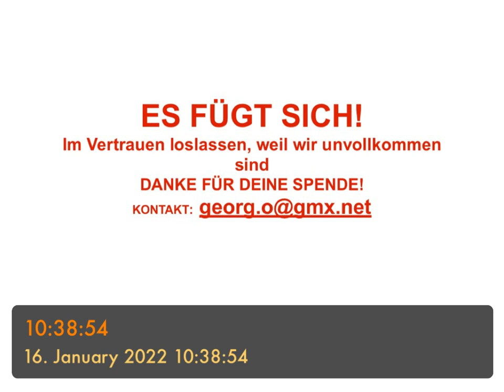ES FÜGT SICH! - im Vertrauen Loslassen, weil wir nicht alles können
oder:
G. Schwarzenberg